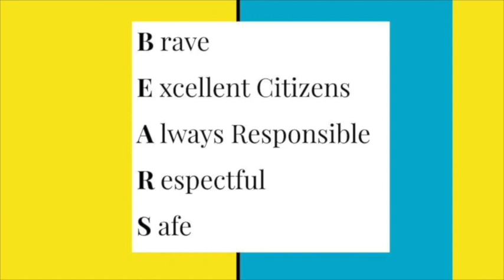Monday, October 26, 2020